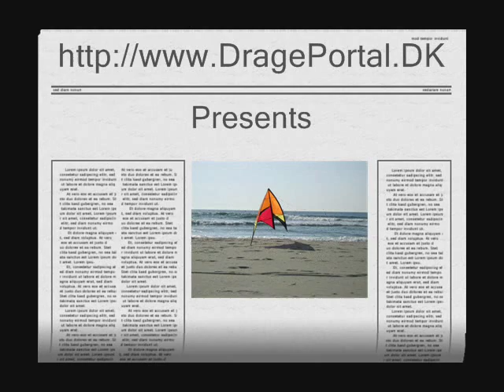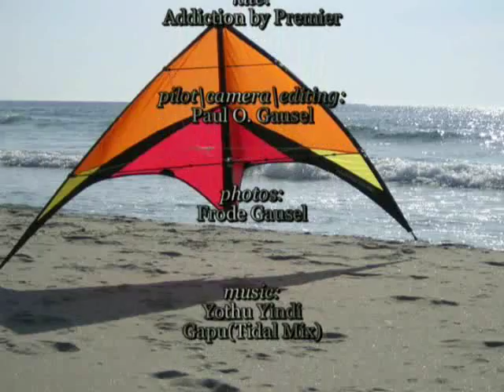Addiction premier kite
this is some awesome dude flying the premier addiction kite.. i have the kite myself and its very good..!!

i have no copyright or something but its an awesome video so enjoy!!